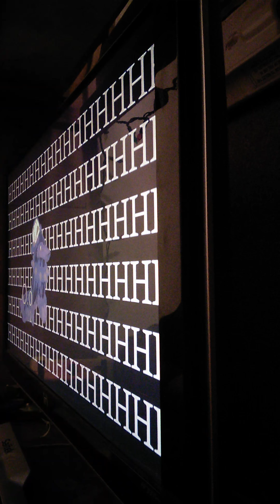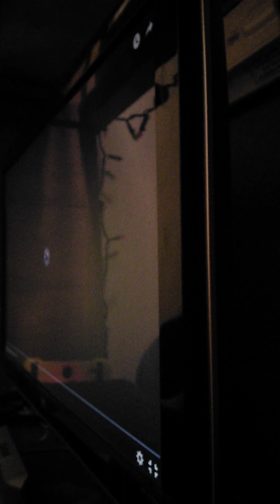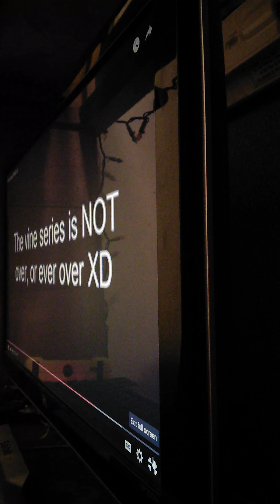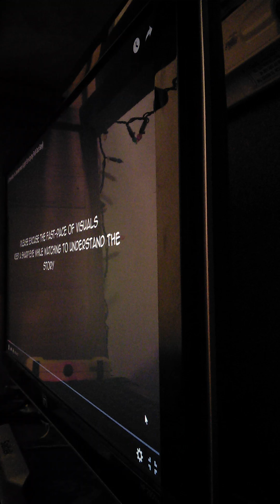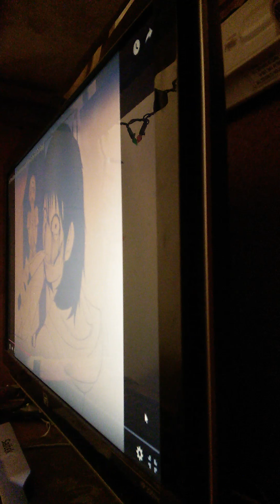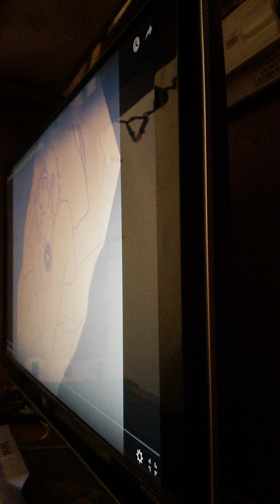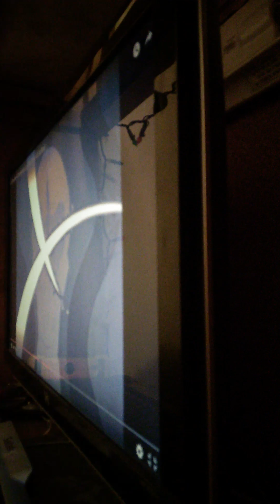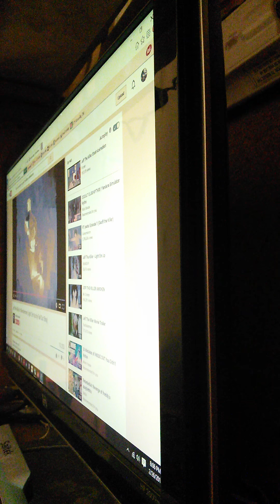Multiple video reaction video